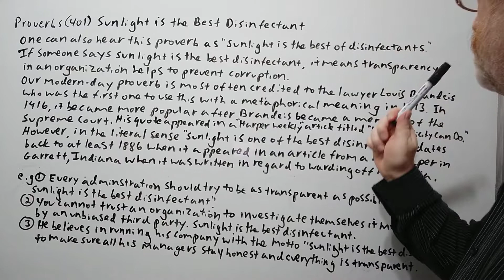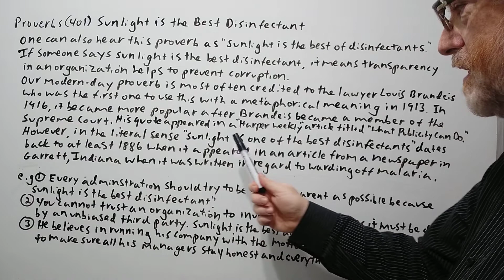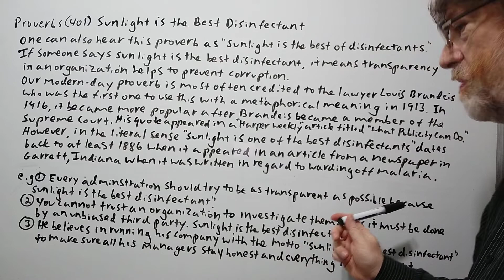English Tutor Nick P Proverbs (401) Sunlight is the best Disinfectant - Origin